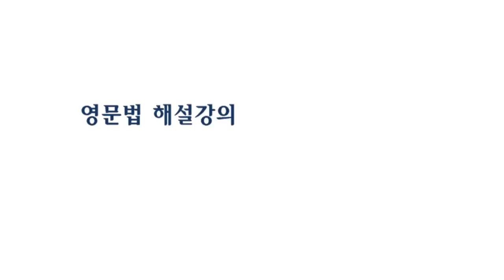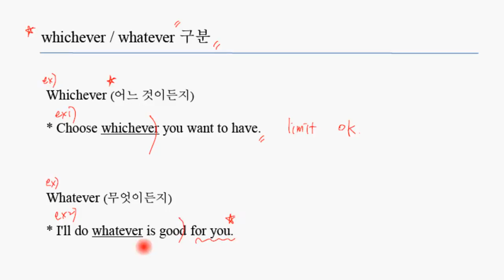whichevve wjatever 영문법 토익 토플 텝스 수능 NEAT 기초 영어 공무원 ielts